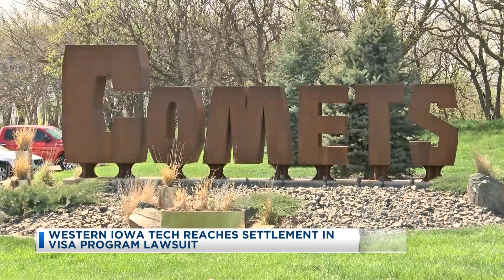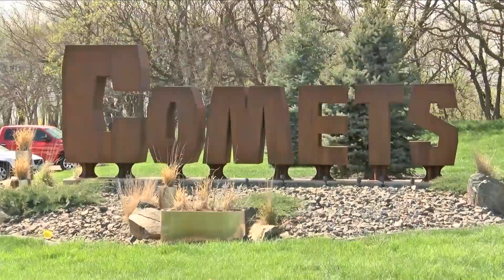Western Iowa Tech Reaches Settlement In Visa Program Lawsuit